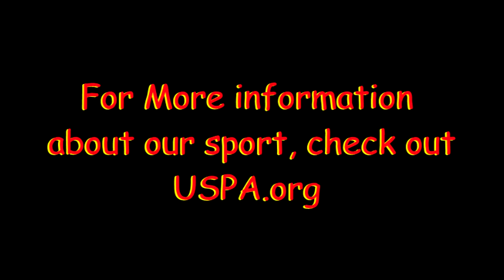Skydive Moab: - Chelsea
Skydive Moab: Skydiving Video - Chelsea